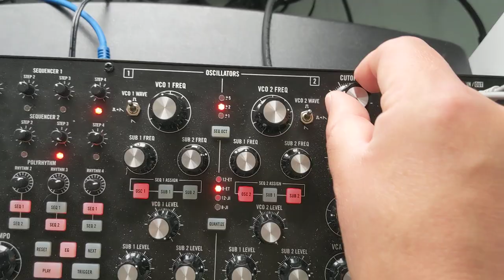Moog Subharmonicon Quick Jam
Quick jam on the subharmonic with digitakt and Sirin in support.